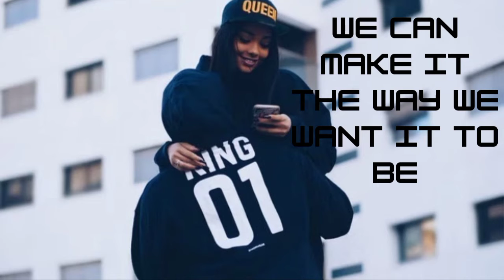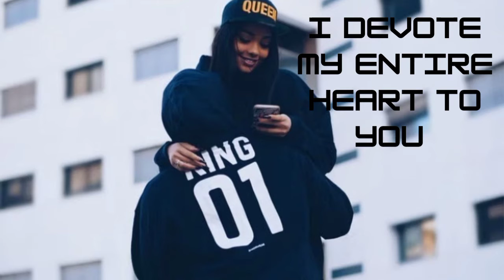Babygirl we are meant to be... in love for a lifetime 😍💞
General Announcements

**$5/10 mins Energy Readings

Also….

Grand opening of Vibe Boutique  (Manifestation candles & oils).

📲IG OFFICIAL account: ItsAVibe79.

Check out my recent blog post, I think you'll love it.

Vibe-the-writer

Mailing List 📬